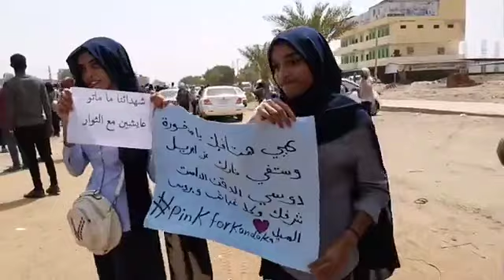الخرطوم محطة٦ انطلاق مواكب العداله تنديدا بعمليات القتل من قبل مليشيات مليشيات الدعم السريع الجن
احمد الضي بشارة جديد,
احمد الضي بشارة,
احمد الضي بشارة اعتقال,